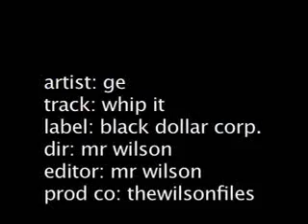BLACK DOLLAR GE whip it official video